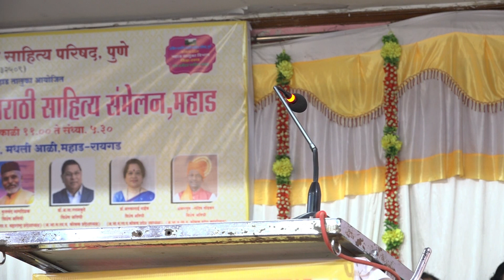राजमाता जिजाऊ राज्यस्तरीय साहित्य संमेलन _२५ डिसेंबर २०२२_part 02